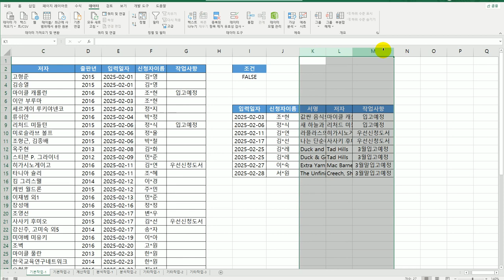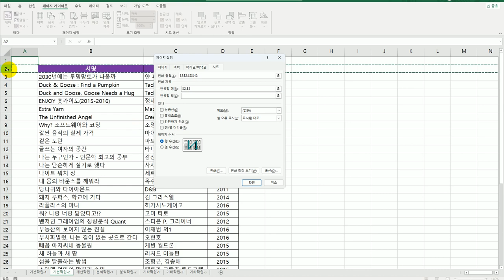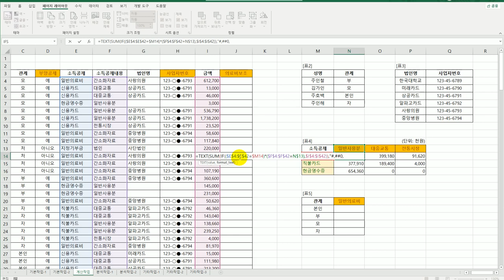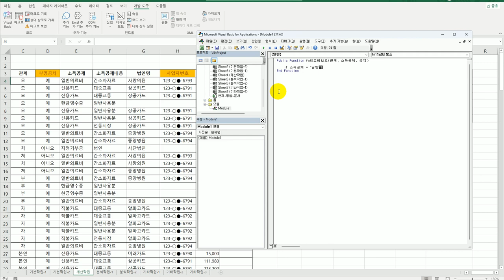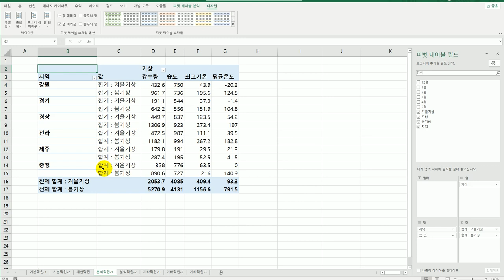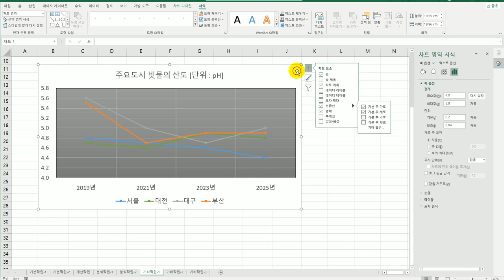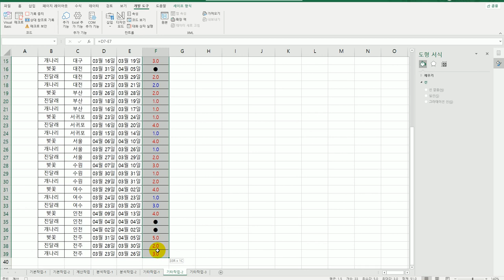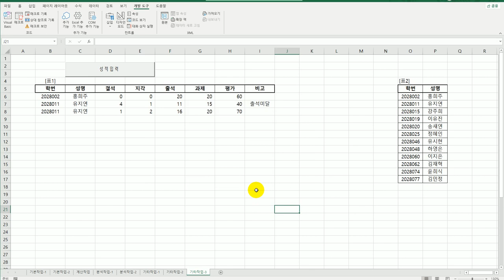[컴활1급실기] 0135 상시 기출 문제 4회엑셀